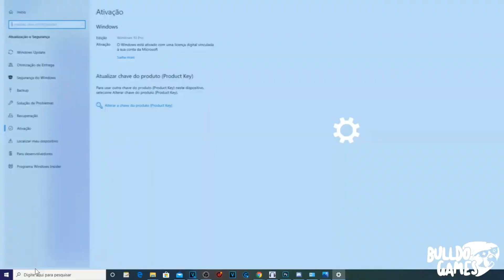BOMBA !!! NOVOS JOGOS "GRÁTIS" DA PS PLUS DELUXE EXTRA AGORA !!! +800 JOGOS "GRÁTIS" !!! VAZOU TUDO